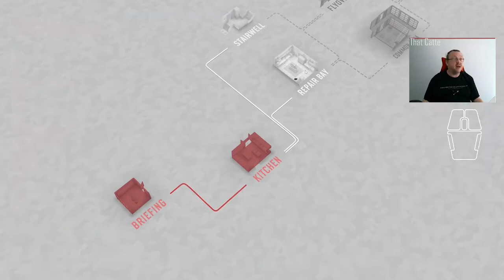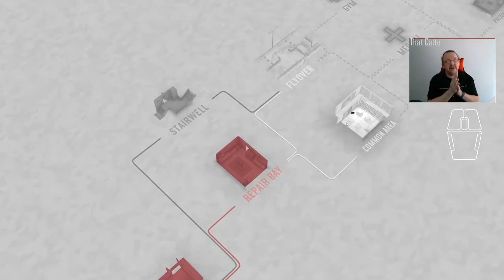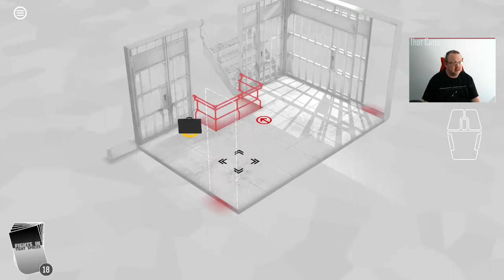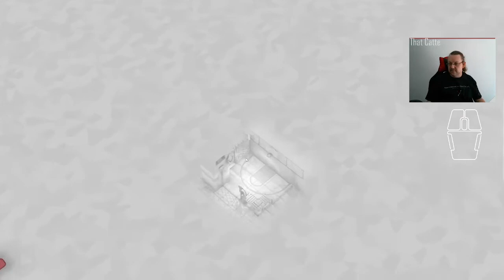Day 33 of Fights in Tight Spaces Daily Play Through 05/01/2022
Another First and Final run, a brief stop to heal up which proved very unnecessary after all, and a super useful Rising Knee card.  A pleasing return to form this week.  Card draft was the aggressive defensive with a lot of counters, and I made use of them for some good one-two punch retaliation kills.

02:02 Run 1 starts
32:11 Run 1 final fight. Nothing like using a Grapple to Rising Knee combo to eliminate a big boss. Only as sweet as a 25pt defensive counter administering the very same 20pt counterattack that nice jumping stabbing Mafia Lady uses.  That was pleasing as a gameplay moment.

T-Shirt of the day is the Paranormans Investigators shirt. Available this Fall from the House of Catte Collection.